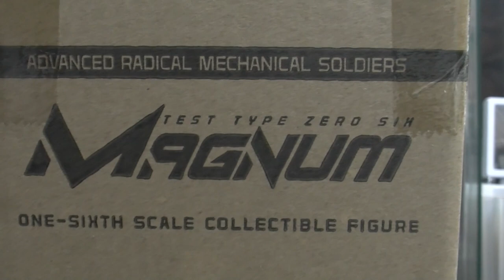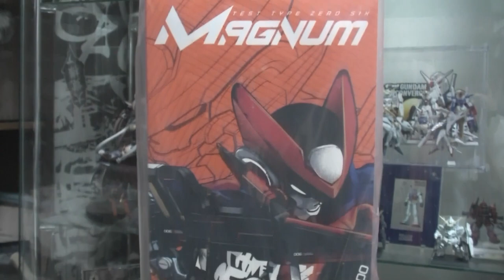【海外製フィギュアTOY】 1/6スケール マグナム サイバーパンクなイケてるフィギュアをご紹介します DevilToys MAGNUM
めちゃコミック クリエイターズ
１２✖１２　連載中

( ^^) _旦~~